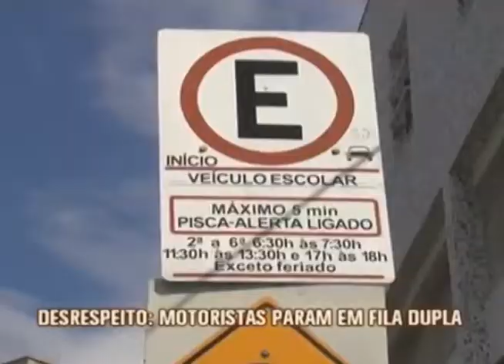Falta de bom senso de motoristas atrapalha o trânsito em frente as escolas. 07-04-17